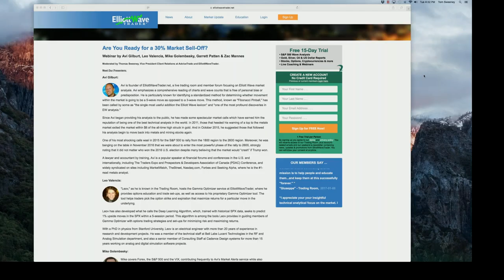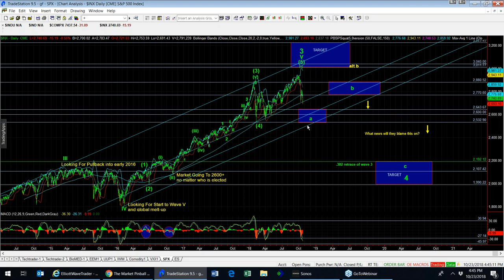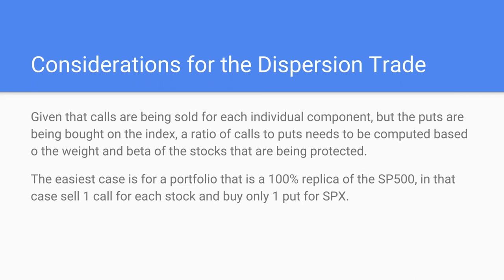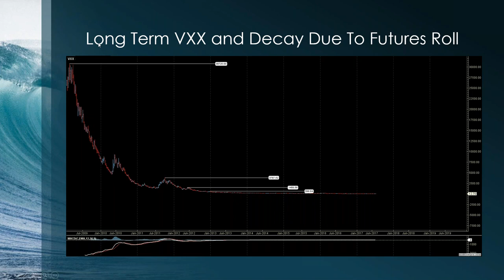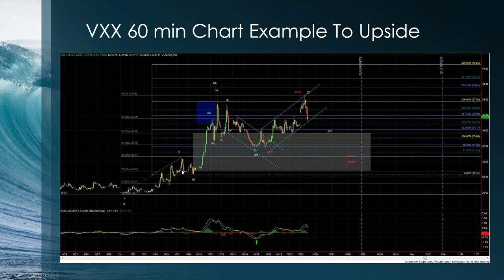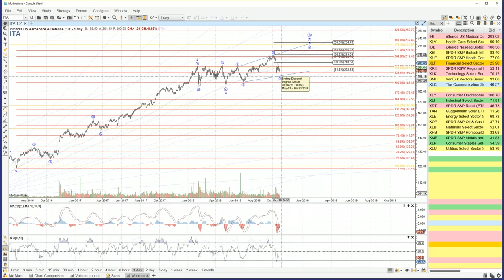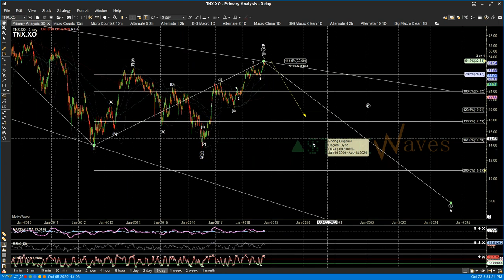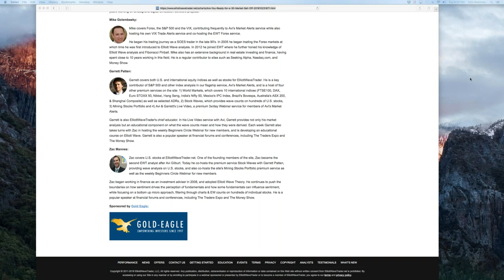Are You Ready for a 30% Market Correction?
Avi Gilburt, Zac Mannes, Garrett Patten, Mike Golembesky, and Leo Valencia of ElliottWaveTrader examine the market's current "topping phase" and provide long-term expectations for the S&P 500, targets for the correction, suggestions on shorting opportunities in individual stocks, options strategies to protect your portfolio, and insights into how to trade the VXX to prosper during the downturn. Risk Disclosure: Investing (including futures and forex trading) contains substantial risk of loss and is not suitable for every investor. You could potentially lose all or more than your initial investment. Past performance is not indicative of future results.  EWT is not a broker-dealer or investment advisor, does not owe a fiduciary duty to you, and is not providing any customized advice that takes into account your specific circumstances. Any of your actions or forbearance from taking action based on our content or the use of our services is entirely at your own risk. View our terms